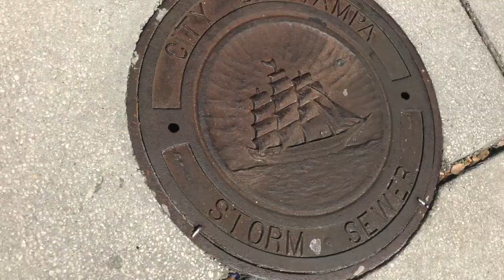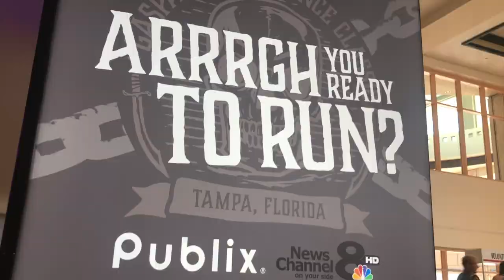DSC [EP 1]- Pilot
Smells like Pirates and Booty! Join us as we run the Gasparilla Distance Classic 5k 2019!
Welcome to our first post! I promise it'll only get better!

Everything from designing, filming, editing has been of my own work.

Design Consultant- Sharon Steel
Assistant Film-  Kara Courtney Montgomery

Various background scores credited to (In order of appearance ):

Sarah, The Illstrumentalist - Salamanca [Intro & Outro Score]
Sarah, The Illstrumentalist- Snaggletooth [Background Score]
Sarah, The Illstrumentalist-  Echo Chambers [Background Score]
SINY- NEAR [Background Score]